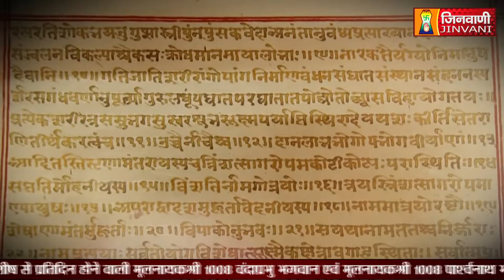Abhishek Shantidhara 10 Mar 2024 Jain Mandir Nagaur (Raj.) A011126